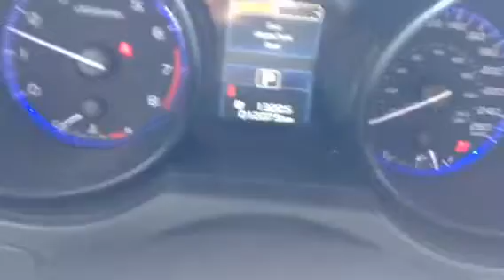Edmonton Mazda Dealer| LA Mazda | 2015 Subaru Legacy